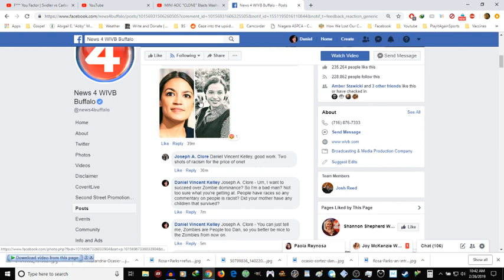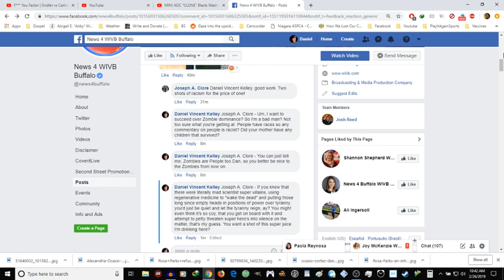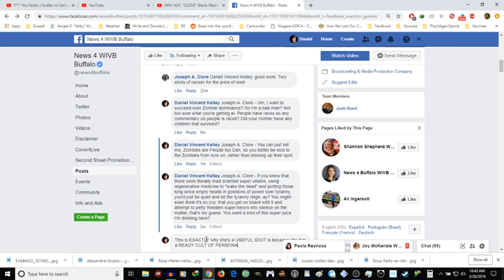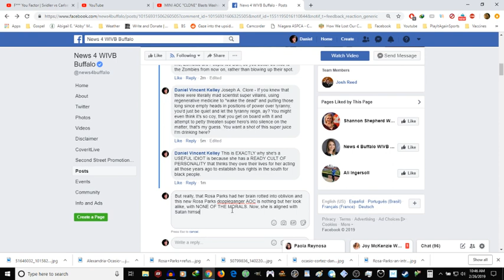Alexandria Ocasio Cortez is Zombie Rosa Parks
How long til I'm banned from youtube at this rate?
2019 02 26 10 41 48